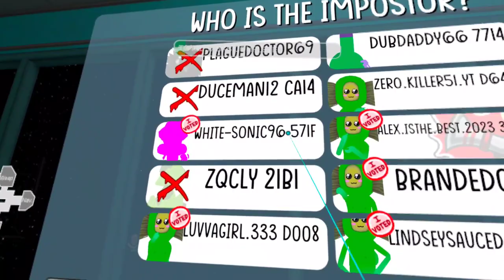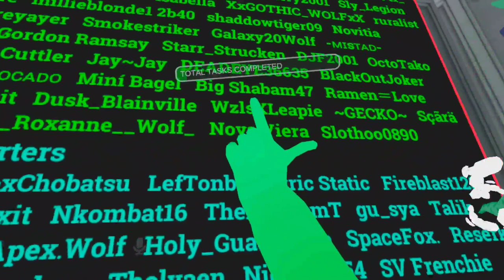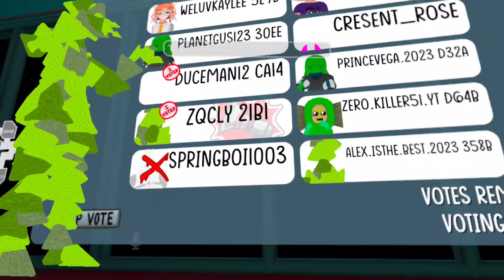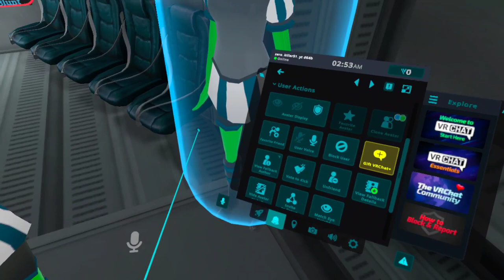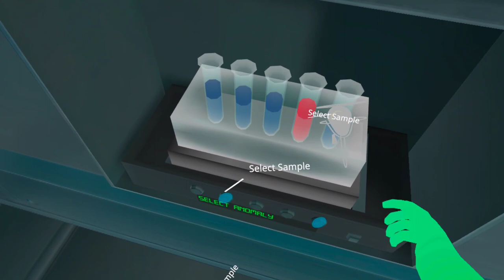My actual first Vr Chat video in among us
this a month old video that i have had on my vr an was finally able to move it to my pc